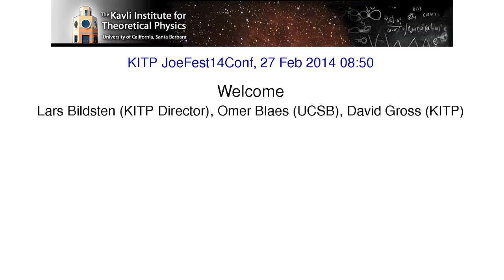Lars Bildsten, Omer Blaes, David Gross - Welcome (From RG to QG 2014)